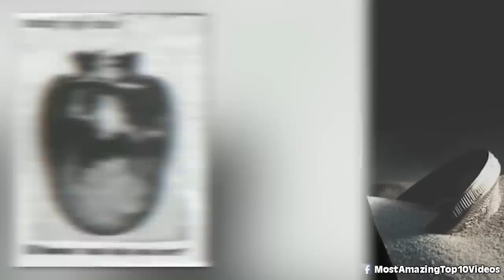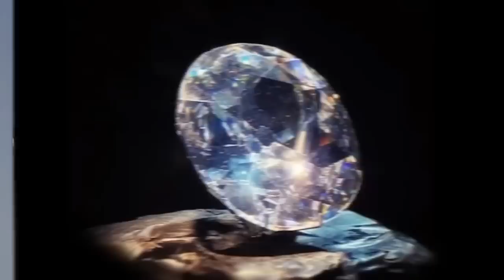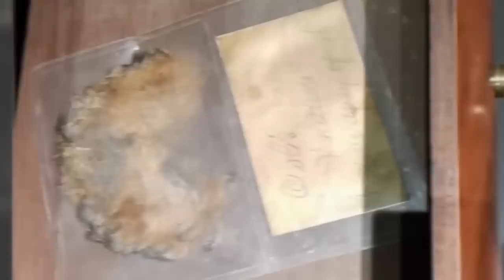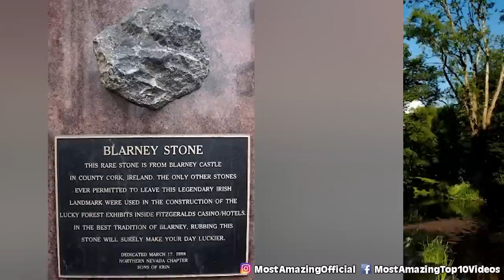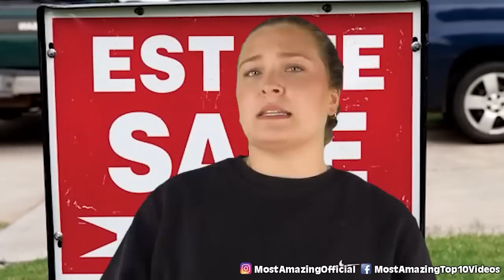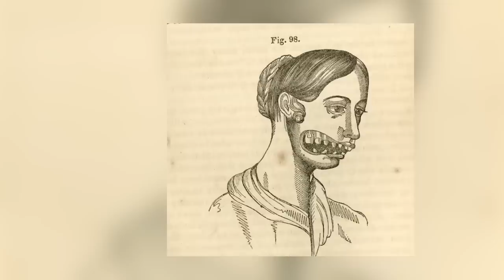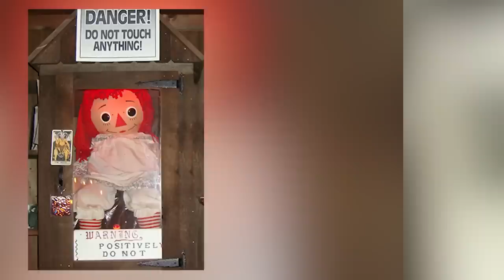Top 10 Haunted Items Too Terrifying For Museums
Let's discuss some of the scariest things in existence. From scary sculptures to paintings to a cursed destiny ring, let's get into the Top 10 Haunted Items Too Terrifying For Museums.

Time Codes:
0:00 Screaming Skull
8:19 Orphan's Story
16:25 Tap Shoes
25:30 Goddess Statue
32:33 Destiny Ring
42:04 Royal Scottish Museum